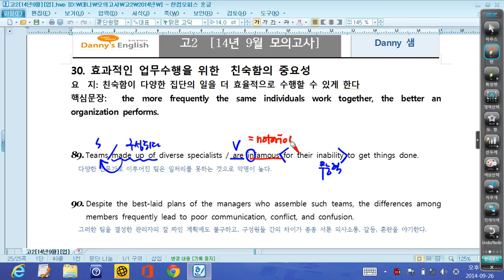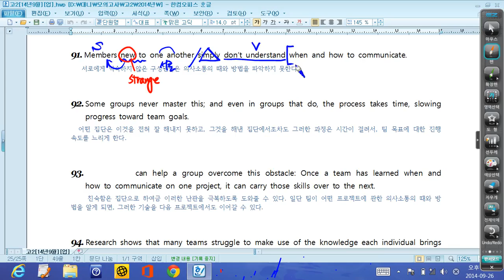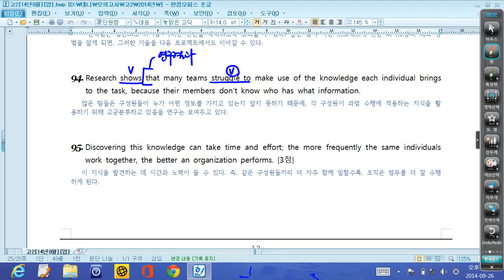EZ 210610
설명